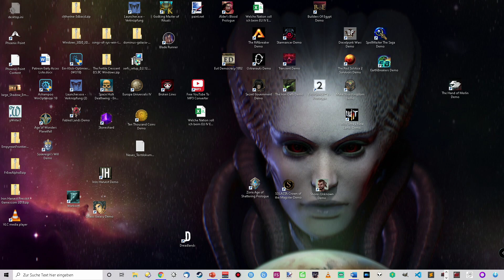Space Haven | Early Access | #16 | Deutsch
🔷 Bei Space Haven begleiten wir eine kleine Crew bei ihrem Survival Trip durch die Galaxis. Dabei kümmern wir uns um unsere Leute, bauen für sie Schiffe, Stationen und das Interieur aus. Bei unserem Erkundungsflug kapern wir fremde Schiffe oder erkunden Raumwracks, um an neue Ressourcen zu kommen.

🔷 Status: Steam Early Access  / Update 8| Entwickler/Publisher: Bugbyte Ltd.

🔷 Link zum Spiel und Spielspezifische Unterstützungslinks*:
🔎 Humble Bundle Partner Unterstützungslink*